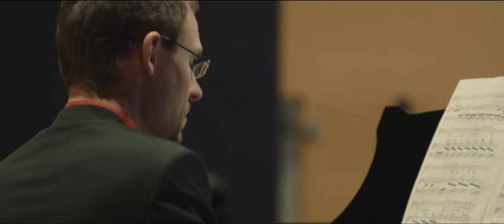Ethel Smyth - Odelette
24. April 2015
Katia Ledoux, Mezzosoprano
Andreas Wildner, Klavier

Konzertmitschnitt des:
Konzert und Symposium „Hinter den Spiegeln“
Clara Schumann Saal
Universität f. Musik u. darst. Kunst Wien
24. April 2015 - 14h